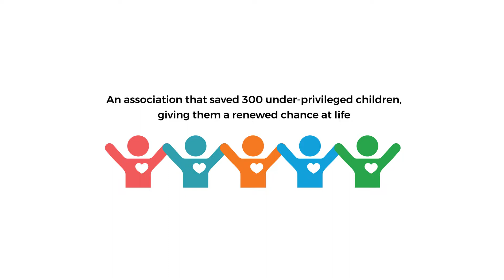Prema Sagar | WPP India CSR Foundation | 2018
We have been working as an implementation partner with WPP India CSR Foundation since 2015 towards saving little hearts.
Our founder trustee, Prema Sagar talks about Genesis Foundation along with WPP India CSR Foundation achieving a new milestone of treating 300 kids with Congenital Heart Defects (CHD).